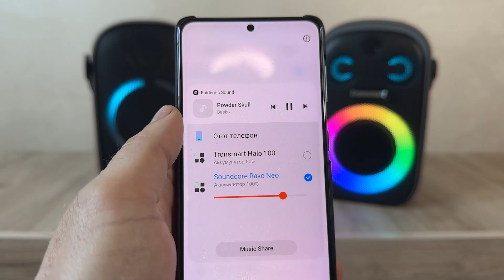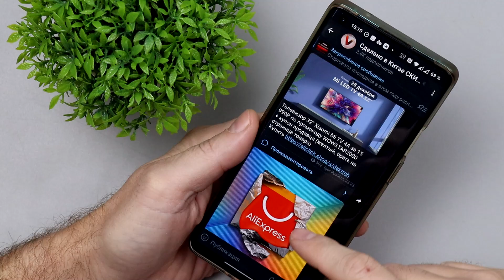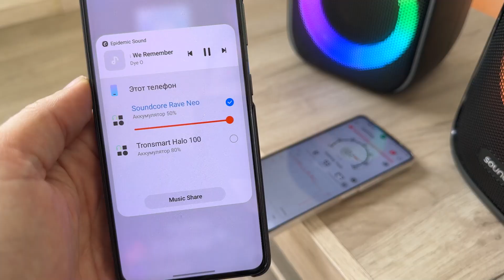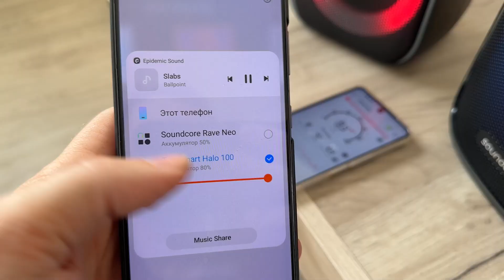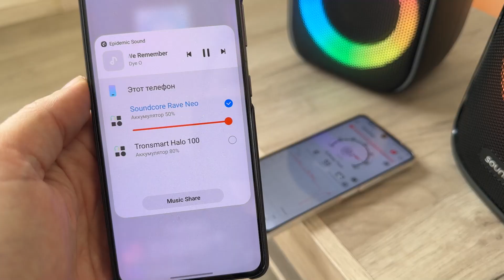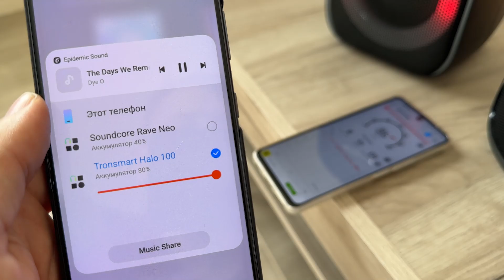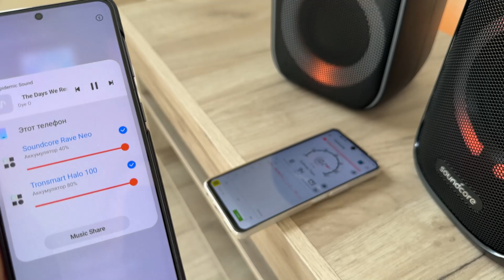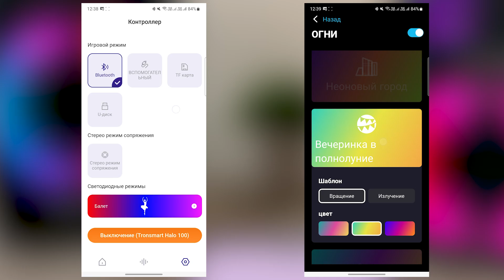КАКАЯ КРУЧЕ!? SOUNDCORE RAVE NEO ПРОТИВ TRONSMART HALO 100! СРАВНЕНИЕ! НЕОЖИДАННЫЙ РЕЗУЛЬТАТ!